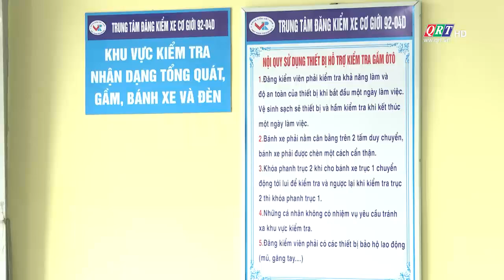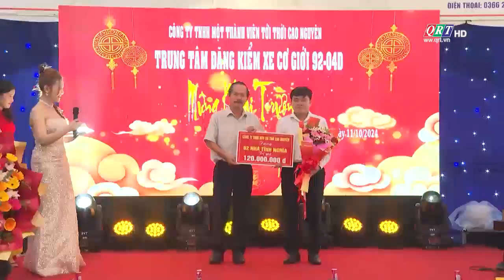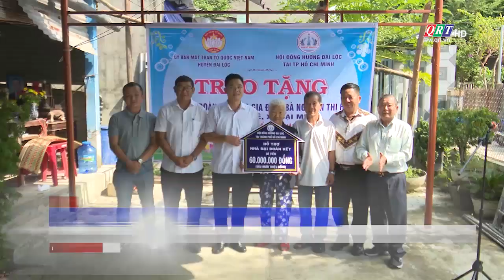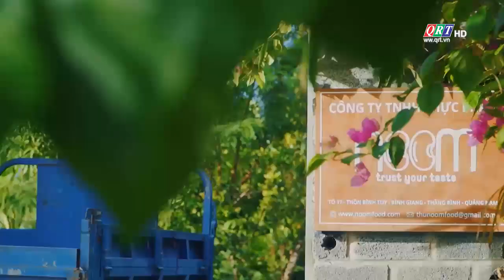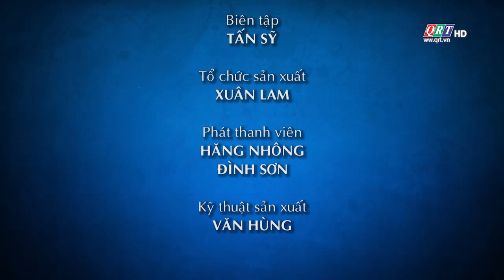Trang địa phương huyện Đại Lộc | 14-10-2024 | QRT